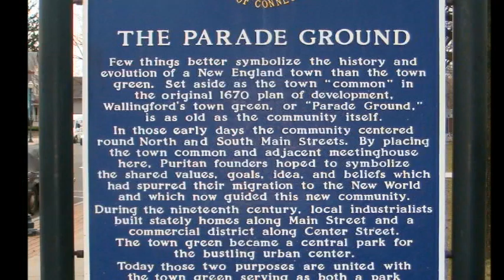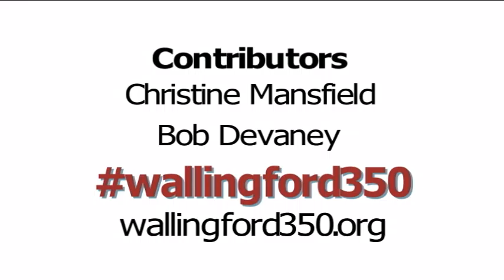CommUnity Conversation: Wallingford350 Join US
Committee Co-Chairs Christine Mansfield and Bob Devaney talk about a bit about Wallingford CT history and celebrations past and the 2020 one being planned. 1500 days and counting own.